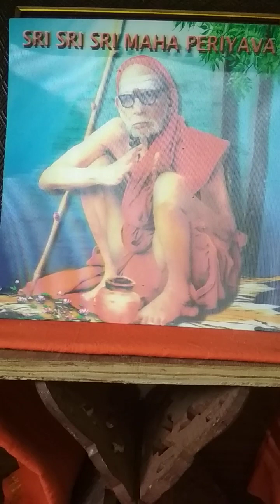Deivathin kural Part 02 - 337 - 27 Dec 2023 - Narpathu Samskarangal 1/6